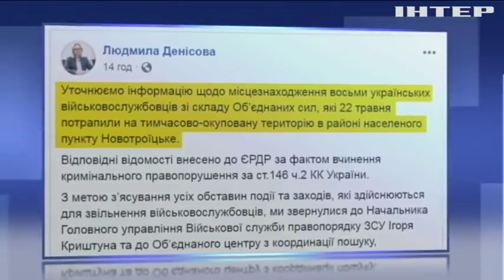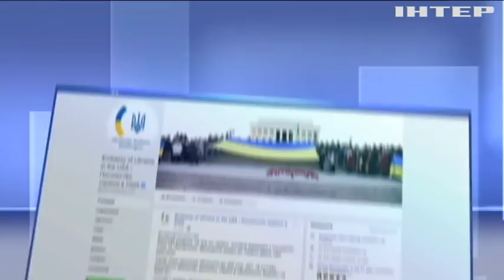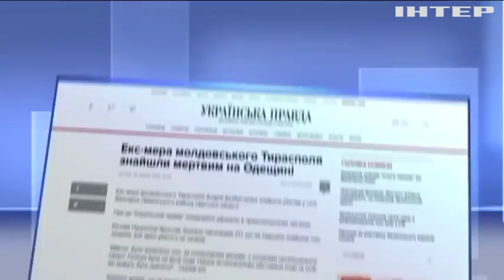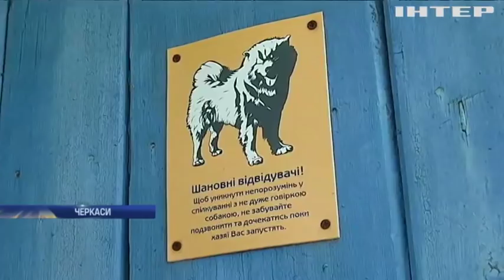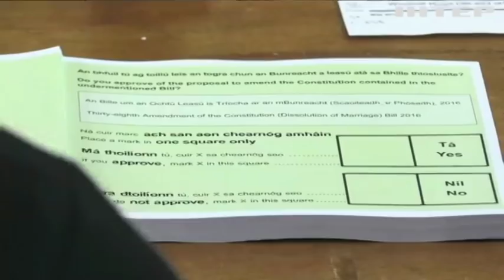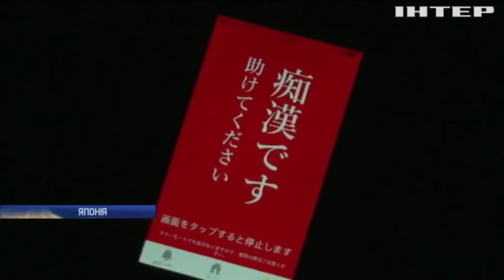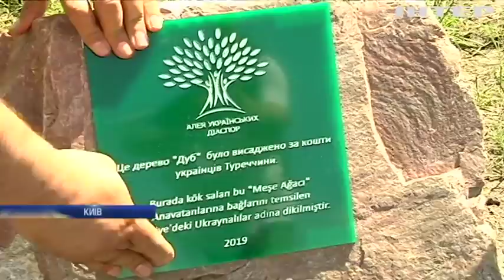Новости 12:00, выпуск за 24 мая 2019 года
Дивіться у цьому випуску:  Український політв'язень оголосив голодування. На Одещині вбили колишнього мера Тирасполя. Повені на Закарпатті: рятувальники знайшли тіло п'ятикласника